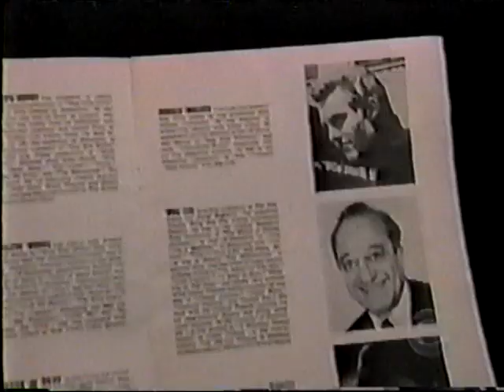Walken's Rhythm !!! Christopher Walken Part One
Chris Walken I Love You Eternally !!! Cecelia Sitar